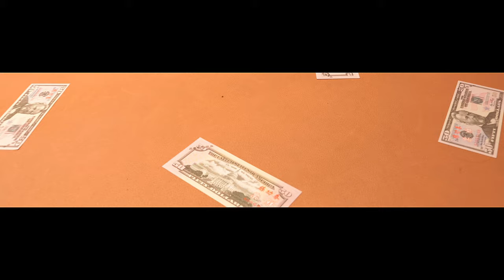Lisa Mercedez - Bumpa (Official Music Video)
Lisa Mercedez - Bumpa
Produced by The Fanatixs